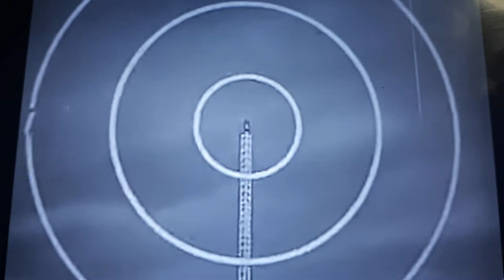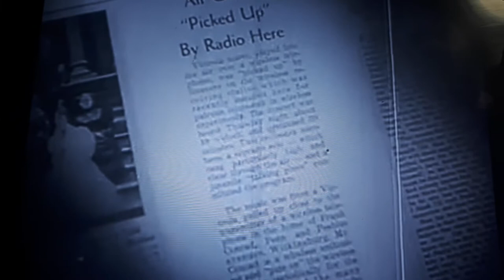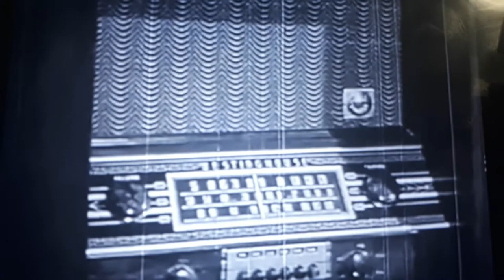Snapback - ISTORIA RADIOULUI - 13 februarie 2022